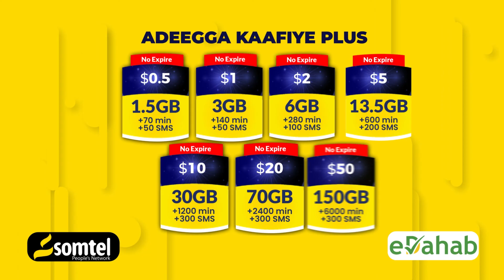"Marka hore waa inaynu ogaanaa hadii aanay nabad jirin inaan horumar jirayn'' 𝐖𝐚𝐬𝐢𝐢𝐫 𝐌𝐚𝐱𝐚𝐦𝐞𝐝 𝐊𝐚𝐚𝐡𝐢𝐧